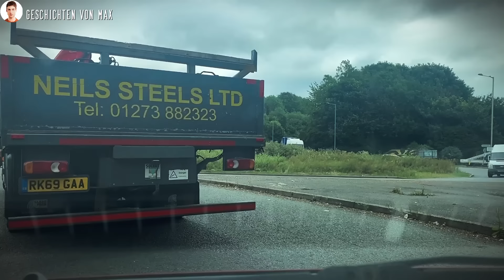Ihre Korrespondenz zeigt ihre Reue und ihr Eingeständnis ihrer Fehler..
Max's Geschichten: Ihre Korrespondenz zeigt ihre Reue und ihr Eingeständnis ihrer Fehler...
Machen Sie sich bereit für eine emotionale Welle, wenn ich meine herzzerreißende Geschichte erzähle: die schockierende Entdeckung der geheimen Affäre einer untreuen Ehefrau. In diesem fesselnden Video bringe ich die unwiderlegbaren Beweise, die meine Welt erschütterten und Liebe und Vertrauen in Frage stellten. Begleiten Sie mich auf dieser aufregenden Reise des Verrats, auf der ich einen schmerzhaften Weg der Heilung und Selbstfindung beschreite. Sie werden nicht glauben, welche aufregenden Wendungen diese Geschichte einer schief gelaufenen Liebe nimmt. Melden Sie sich an und werden Sie Teil dieser fesselnden Geschichte über Täuschung, Herzschmerz und Widerstandsfähigkeit.